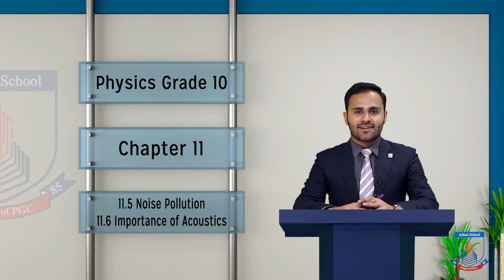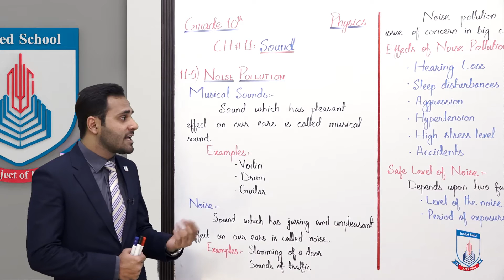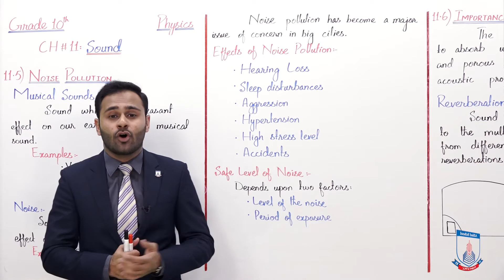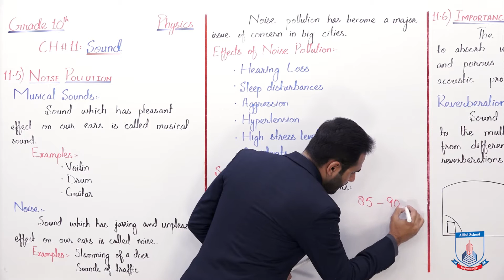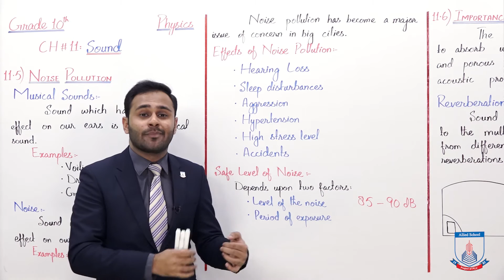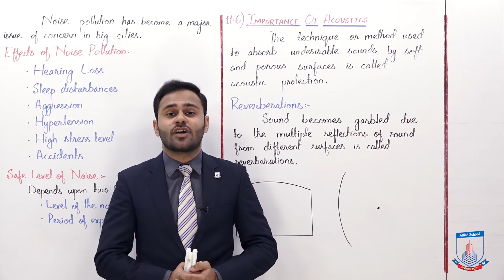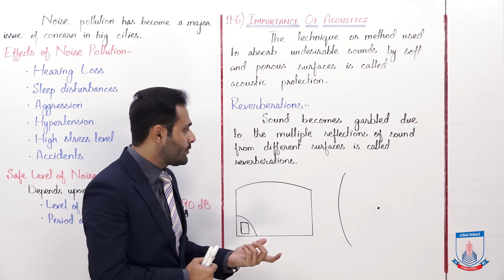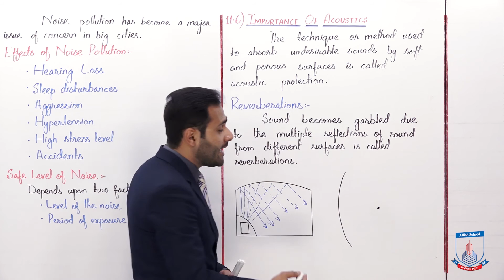Class 10 - Physics - Chapter 11 - Lecture 4 - 11.5 & 11.6 - Allied Schools